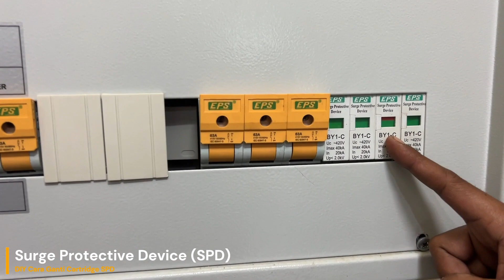Surge Protection Device / Surge Protective Device (SPD). DIY Cara Nak Baiki Atau Tukar SPD.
Surge Protection Device / Surge Protective Device ataupun SPD secara singkat digunakan untuk melindungi peralatan elektrik di rumah.

SPD ini dipasang di dalam Distribution Board (DB) di dalam rumah.

Macam nak tahu ianya rosak ataupun diganti?  Lihat pada paparannya yang bertukar warna daripada hijau kepada warna merah.

Cara DIY yang paling mudah untuk membaikinya adalah dengan menggantikan cartridge / kartrij.  Kos untuk membeli satu cartridge / kartrij ini adalah hanya RM20.

Sesiapa yang tinggal di Putrajaya dan memerlukan bantuan saya, sila tinggalkan message dalam comments.  In Sha Allah saya boleh membantu.